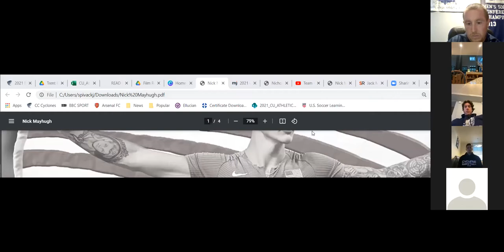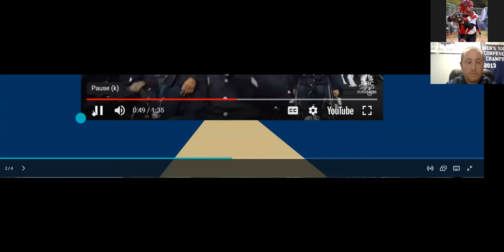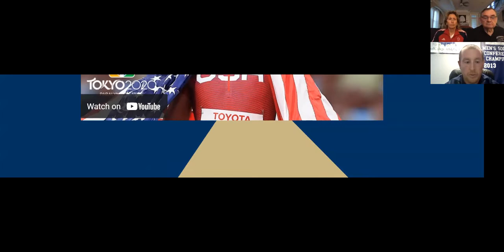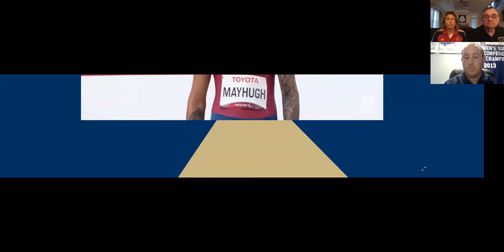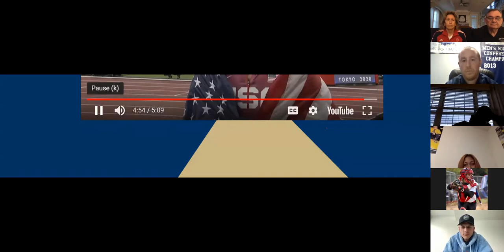Zoom with Nick Mayhugh 10/18/2021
Established in 1867, Centenary University has grown into an innovative, coeducational liberal arts University with a strong career focus. The history and traditions we celebrate at Centenary form the very foundation of the University and provide a solid building block for successfully educating and preparing students to face tomorrow’s challenges.